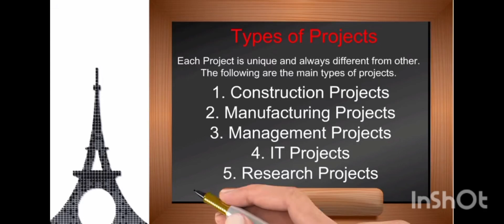various types of software project